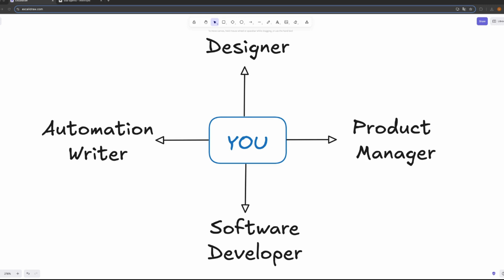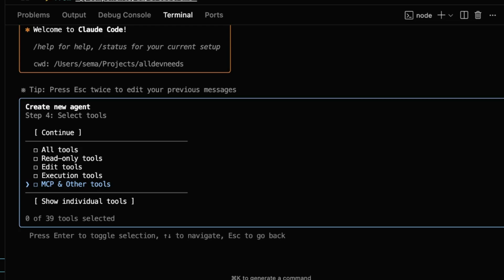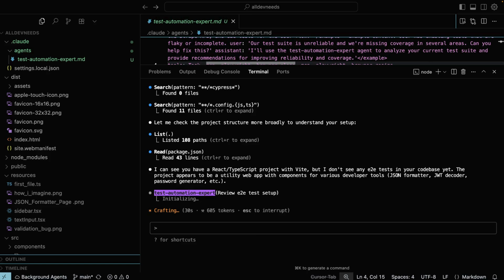Create Your First Claude Code Sub Agent in 3 min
Claude Code Sub Agents just dropped — but what do they actually do and how can they level up your workflow?
If you’ve ever wished Claude Code could switch roles like you do — from PM to coder to designer — Claude Code Sub Agents are here to help. In this video, we dive into how claude code agents work, how to configure them with custom roles, tools, and prompts, and how to set them at a project or global level. This claude code tutorial also includes a real-time demo and explains when and how to use the right claude code commands to get the most out of your AI developer companion.

⏱️ Timestamps:
00:00 What is Claude Code Sub Agent?
00:36 Claude Code Sub Agent Pricing
00:50 Claude Code Sub Agent Setup
02:29 Claude Code Sub Agent Demo